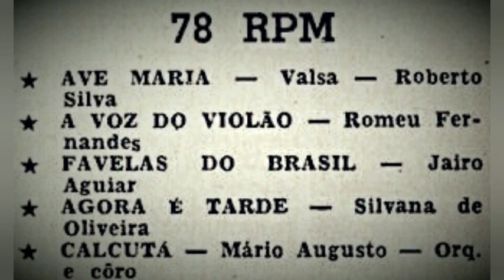SILVANA DE OLIVEIRA - AGORA É TARDE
SILVANA OLIVEIRA - AGORA É TARDE (Irani de Oliveira - Altamiro Carrilho).
78 rotações lançado pela gravadora Copacabana, 1961.